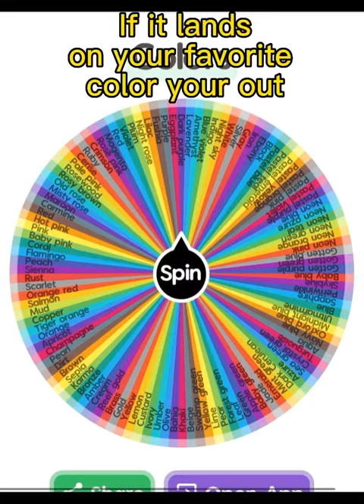If it lands on your favorite color your out pt.1